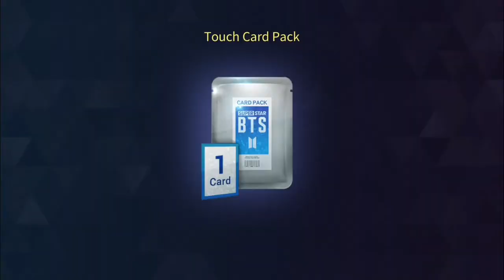Superstar BTS - I'm Fine [ALL COMBO] Hard Mode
Yeah.. FULL COMBO!! SBTS for ARMY 슈퍼스타 방탄소년단 bangtan boys 🌟🌟🌟